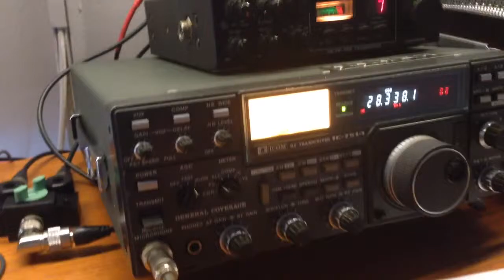Feb 27, 2014